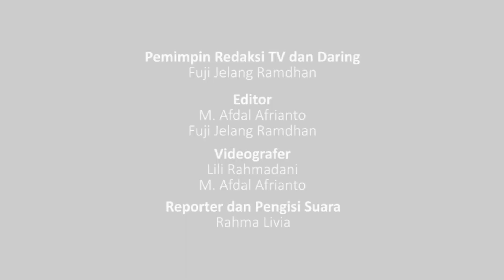Aksi Demo Aliansi BEM Sumatra Barat Menolak Omnibus Law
Halo sahabat Ganto
Aliansi BEM Sumatra Barat melakukan aksi demontrasi menolak Omnibus Law yang dilaksanakan di depan Kantor DPRD Sumatra Barat, Rabu (4/3).

Mari saksikan jalanya Demontrasi tersebut!

Tonton juga video menarik lainnya di Ganto TV.

Web:
ganto.co